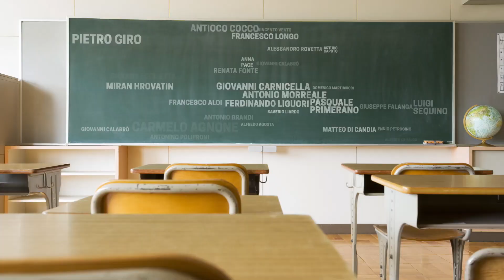Spot Rai per il 21 marzo 2019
Lo spot RAI per il 21 marzo 2019, XXIV Giornata della Memoria e dell’Impegno in ricordo di tutte le vittime innocenti delle mafie